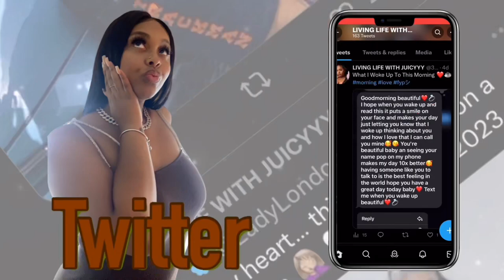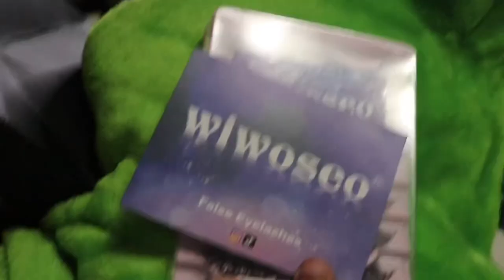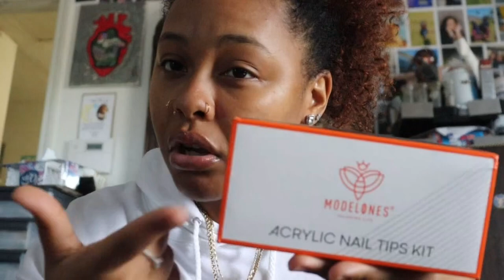COLLECTIVE VlOG: days in my life | unboxing packages, nail sale, new boots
Stay Tune To What The Next Video May Be👀..

Click That 🔔 For Post Notifications